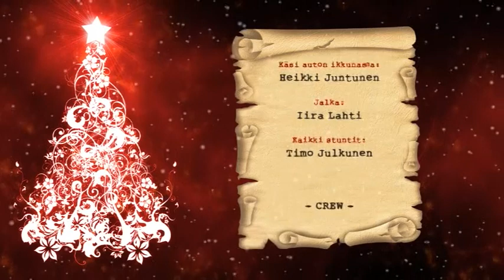Joulukalanteri - luukku 2: Joulupukin mäenlasku